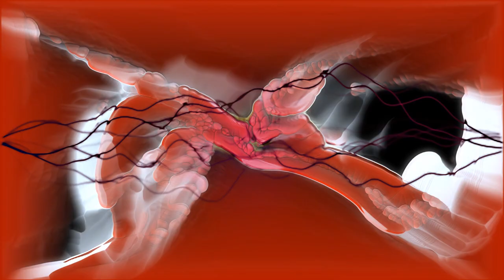David Gilmour - Barn Jam 121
Barn Jams are a series of instrumental pieces written by Pink Floyd guitarist, David Gilmour and performed by him and the core members of his 2006 On an Island Tour band, Guy Pratt on bass, Richard Wright on keyboards and Steve DiStanislao on drums. The sessions were recorded and filmed in a barn at Gilmour's home in Sussex, in January 2007.